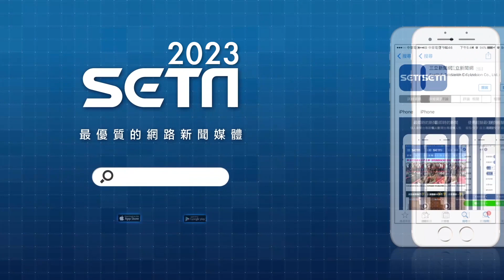【無面媽】EP9 秋華知道真相無臉見炎慶 楊母意外得知秀鸞兄妹計謀被害！│ Vidol.tv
秀鸞天勝這對無良兄妹！真的是會氣死
怎麼會有這樣惡心腸的人🤬🤬
炎慶秋華這對夫妻真的太可憐了😭